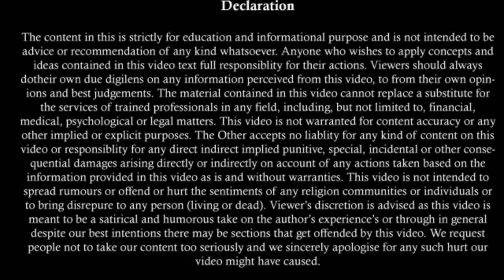How Can Husband and Wife Live Separately Legally | How Can Judicial Separation be Achieved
About this video:
This video tells about the judicial separation between husband and wife that how can they live separately legally without taking divorce. It also tells the difference between judicial separation and divorce.

Links of our other legal videos:
Police FR Kyun Lagati Hai | What is F.R. | Protest Petition Kaise File Karen | What is False Report